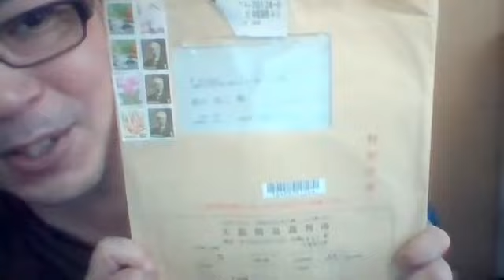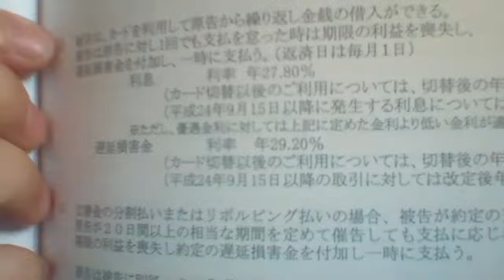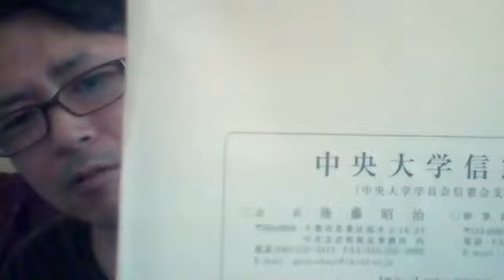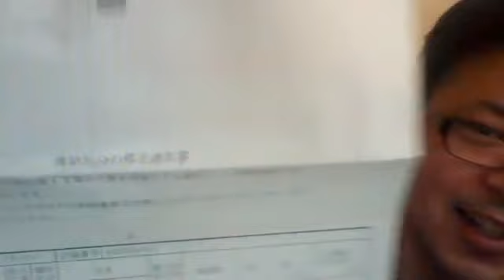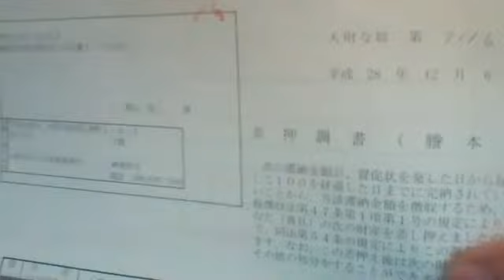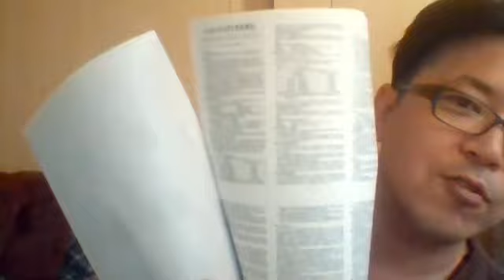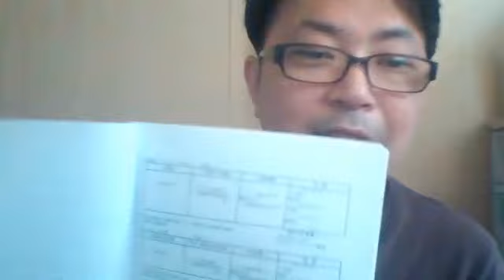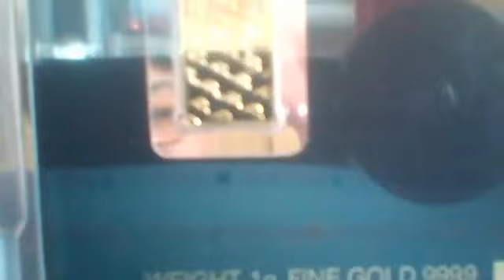新型コロナウイルスの脅威を思い知る 20200311 （COVID-19）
●こーじんのおすすめWi-Fi【クラウドWi-Fi】解約違約金なし！通信制限ナシ！申し込みフォームはこちらから
★初期費用1000円割引キャンペーンコード【kjnch】を申し込み画面より入力ください。

クラウドWi-Fi
●通信制限ナシ
●解約違約金ナシ
●世界135ヶ国に対応
●月額3380円(税抜)
●端末代金無料